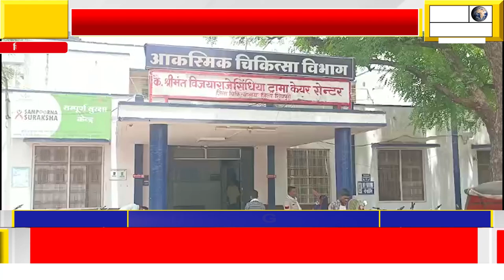12 वर्षीय किशोरी की मौत जिला अस्पताल में डॉक्टर ने किया मृत घोषित